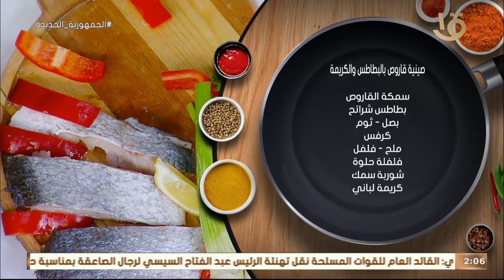أكلة أمي | السر في التفاصيل " صنية قاروص بالبطاطس والكريمة " من ايد المغازي